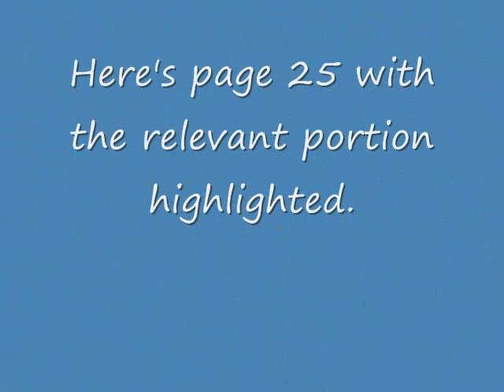Confusion about the Start of Christ's Invisible Presence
Some JWs disbelieve that WT taught for years after 1914 that the Invisible Presence began in 1874.

(correction: The page number is p.65, not p.25)